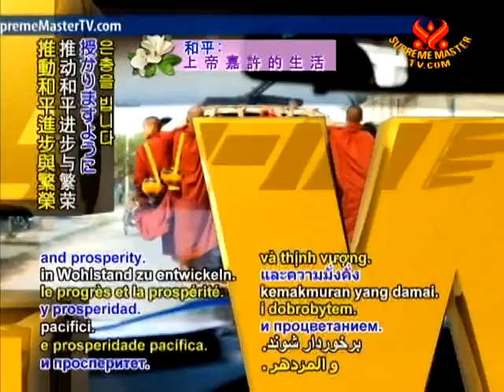Southern Sudan to Inaugurate President Salva Kiir